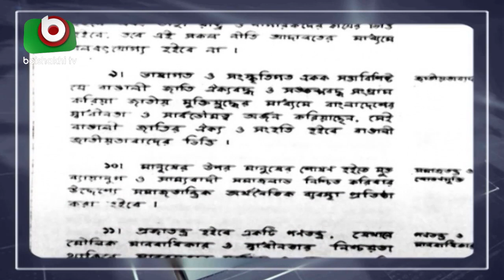বিজয়ের ৪৭ বছরেও মানবাধিকার ক্ষেত্রে সন্তুষ্টি নেই | Human Rights Commission | Daily News Update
বিজয়ের ৪৭ বছরেও মানবাধিকার ক্ষেত্রে সন্তুষ্টি নেই | Human Rights Commission | Daily News Update | Sayed | 10Dec18